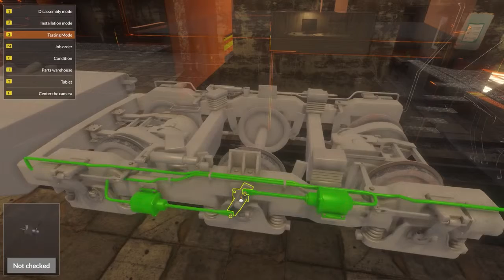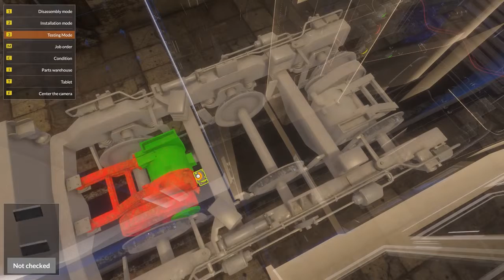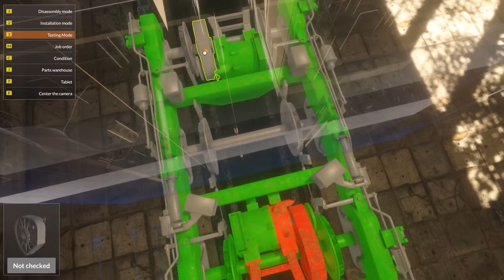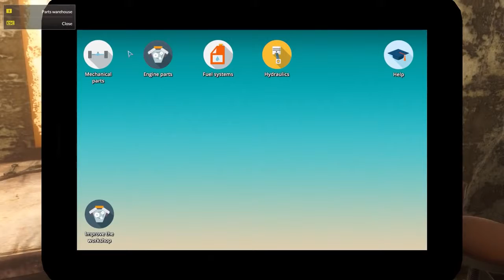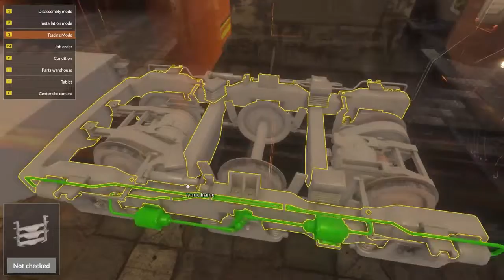Train Mechanic Simulator 2017 Engine Examination Lets Play / Gameplay / Beverage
The delicious pairing of beverage and game, consumption taking place in Train Mechanic Simulator 2017.

Train Mechanic Simulator 2017 has arrived! Want more Train Mechanic Simulator gameplay? Hit LIKE and SUBCSCRIBE! :) Train Mechanic Simulator .

Today we are playing Train Mechanic Simulator 2017! In Train Mechanic Simulator 2017 you run a train mechanics shop and fix up many trains that come into .